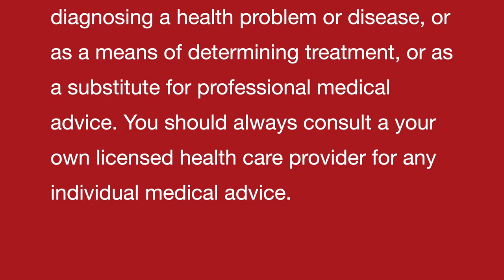Cervix Cancer || Natural homeopathic remedies with symptoms